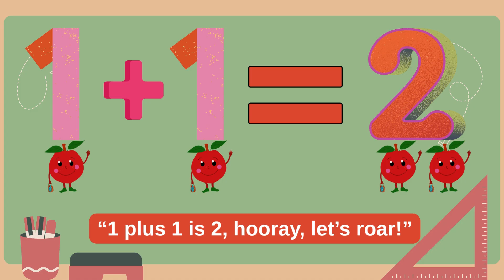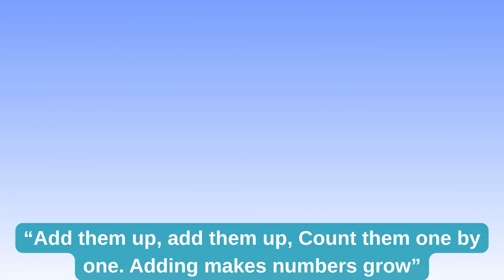“Fun Addition Song – Learn 1+1 to 5+5 | Preschool Math with Benny 🎵"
🎵 Benny’s Fun Addition Song | Learn 1+1 to 5+5 with Apples, Birds & Balloons!

📚 Join Benny the Bear in this cheerful and easy-to-follow addition song for kids!
Learn to add from 1+1 to 5+5 with fun examples like apples, birds, balloons, and more!

Perfect for:
✅ Preschool & Kindergarten
✅ Homeschooling
✅ Classroom circle time
✅ Early math fun at home

🎶 Song Highlights:
• Colorful animation
• Simple rhymes
• Cute characters
• Counting fun from 1 to 10

👶 Great for toddlers, preschoolers, and kindergarten kids!
🧸 Benny makes math fun, friendly, and easy to sing along with!

📌 Don’t forget to:
📝 Comment your favorite verse!

🎉 More from Benny's Tutors coming soon!